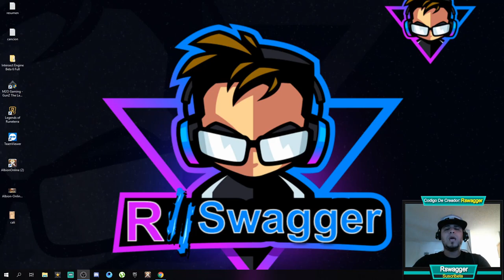Bienvenidos Al Gremio El Cartel De Cali 🏹Albion Online Queen - Gameplay En Español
El Vídeo De Hoy Se Trata De Bienvenidos Al Gremio El Cartel De Cali   😀👍😍